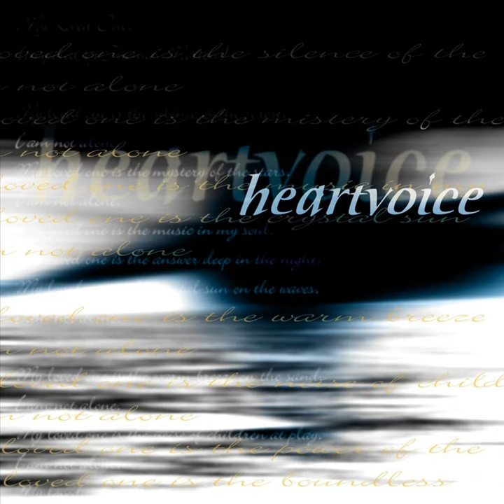The Anointing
The Anointing · James Maher Msc

Heartvoice